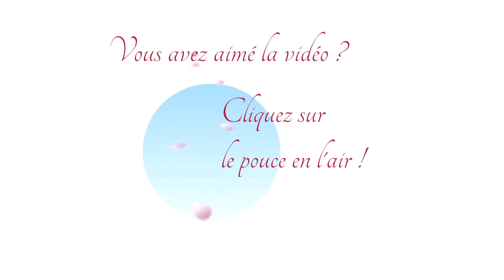15 minutes pour une transformation - Maryse Lehoux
Locana Sansregret interviewe Maryse Lehoux ! Dans ce témoignage, découvrez comment Maryse aborde sa formation professorale en yogathérapie et quels sont les extraordinaires impacts de la formation dès les premiers cours !

► Suivez la Formation Professorale Méthode Diva Yoga, approfondissez votre yoga et créez vos propres séances de yoga

► Votre studio Diva Yoga 24/24 ! Fini les bouchons de circulation et les salles de yoga bondées ! Faites du yoga tous les jours … Qui que vous soyez … Où que vous soyez … Avec qui vous soyez … Quand vous le souhaitez !  Profitez de vos 7 jours de yoga gratuit et illimité au Studio Diva Yoga

► Cliquez ici pour être prévenue gratuitement par email quand une nouvelle vidéo est publiée ! ;-)

► Partagez cette vidéo avec vos amies, vos copines et votre famille

► Qui suis-je ?

Auteure, coach, webconférencière et fondatrice de Diva Yoga, je suis l’une des rares professeures de yoga en ligne, diplômée, et également certifiée naturothérapeute. Plus de 150 000 élèves ravies bénéficient et appliquent mes cours de yoga, mes recommandations en développement personnel ou profite de mon coaching d'entreprise.
Possédant également le titre  « Experienced Yoga Teacher » (E-RYT 500), j’ai créé plus de 2000 vidéos de yoga, santé et bien-être. J’ai créé depuis 2007 plus de 40 produits multimédias, dont le populaire Souple, Active et Sereine, pour aider les femmes à libérer leur puissante énergie intérieure et à vivre une vie passionnée et passionnante.

On me reconnaît pour mon authenticité, ma bienveillance, ma détermination et mon amour des gens en aidant mes étudiants, mes conseillers et mes clients à mieux gérer leur stress et à développer détermination, motivation, positivité, joie de vivre et sérénité. Le tout dans le plaisir !